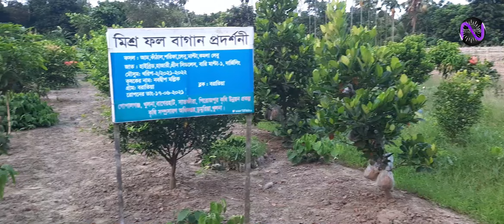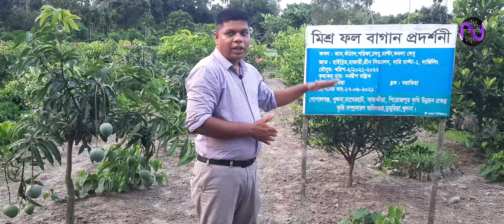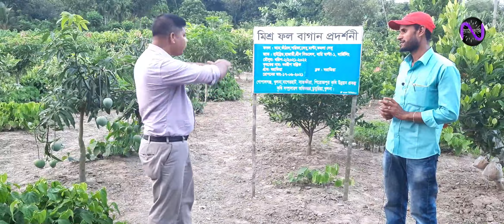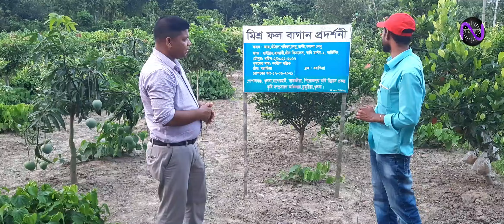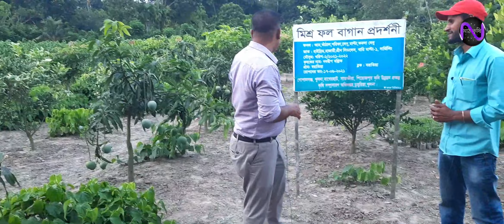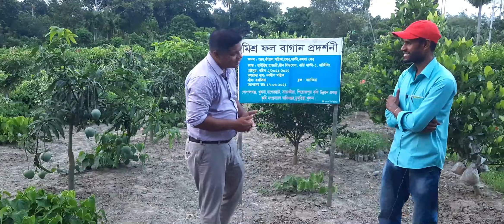বানিজ্যিক ফল বাগানের আদর্শ মডেল। অসাধারন সুন্দর একটি মিশ্র ফলবাগান। Excellent Mix fruit garden.